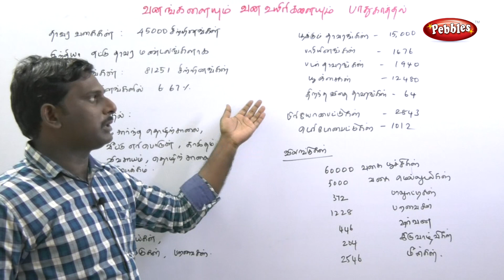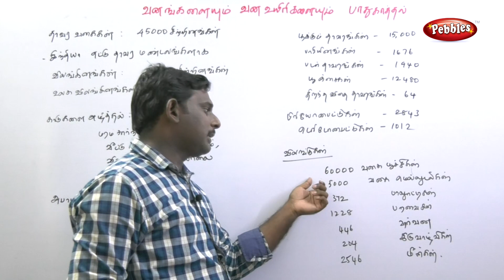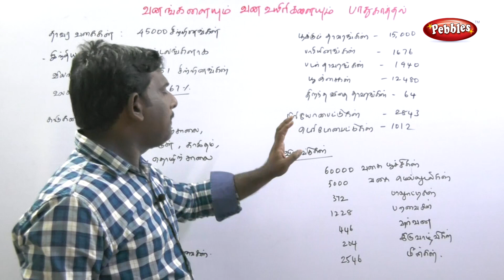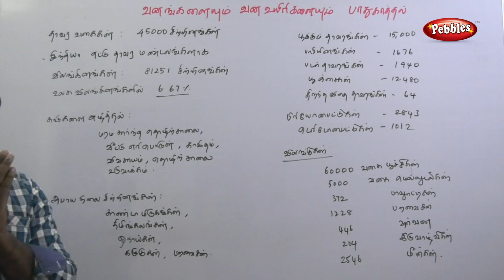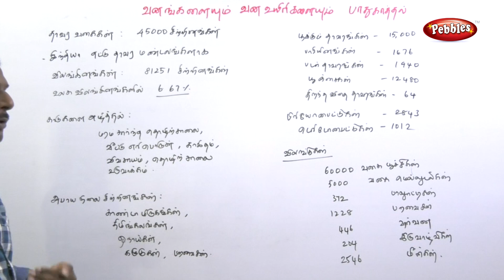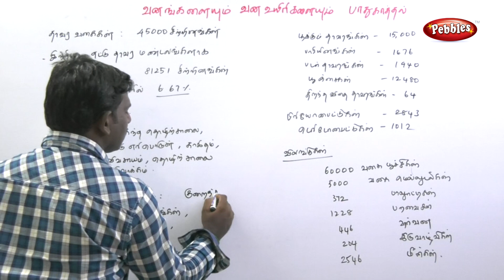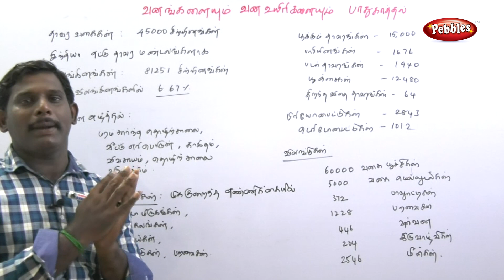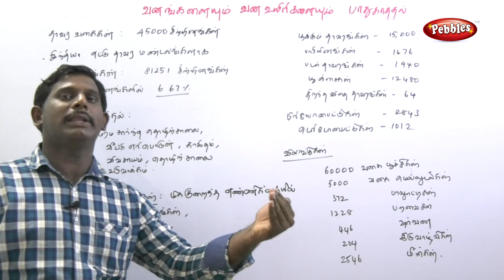Thavarangal & Vilakinangal || Uyiriyal-Biology || Tamil Medium || TN 8th std Science